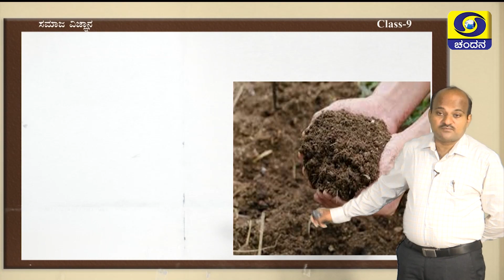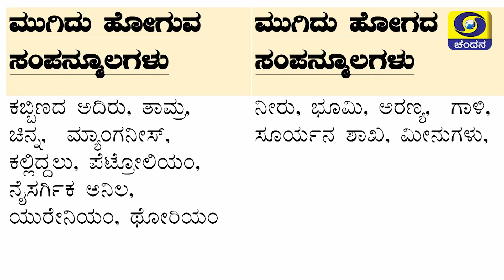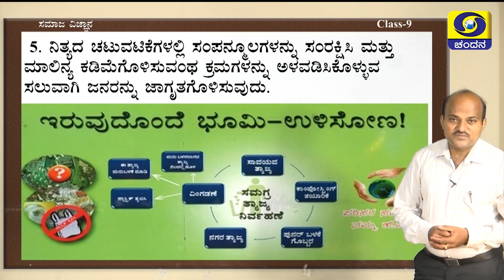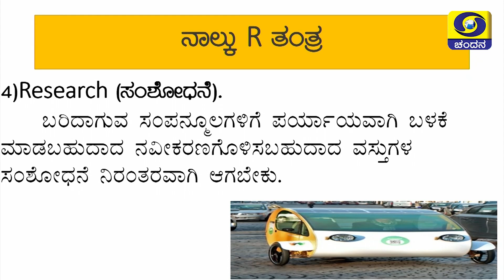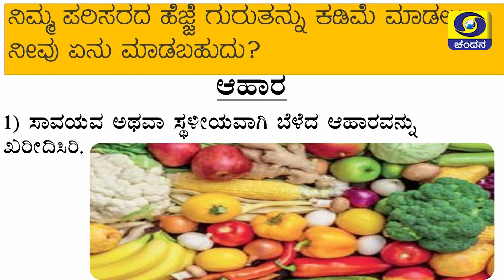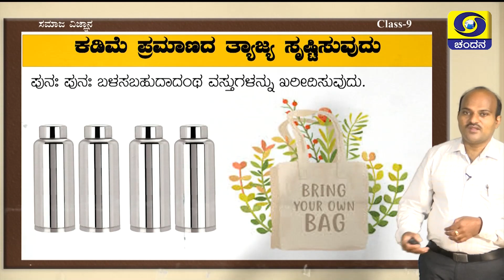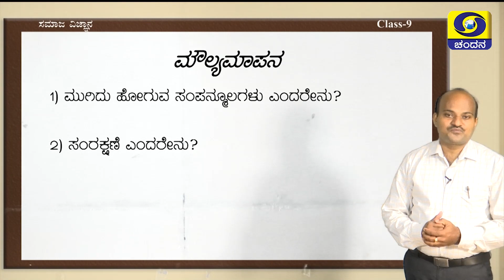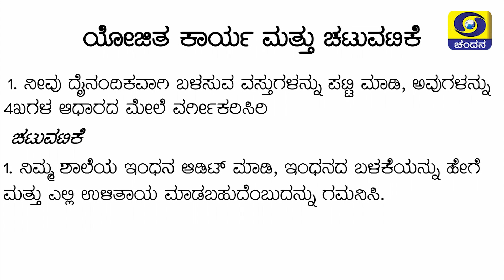Samveda 2021-22 | Day-59 | 9th Class | Social Science | Kannada Medium | 09:30AM | 01-09-2021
Standard: 9th Class
Subject: Social Science
Medium: Kannada Medium